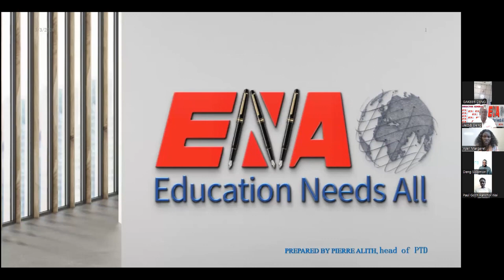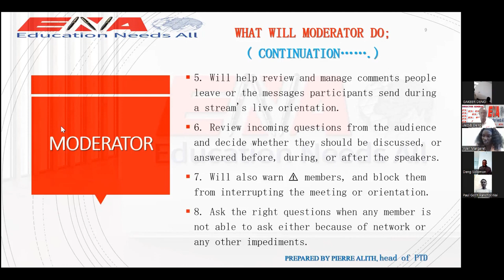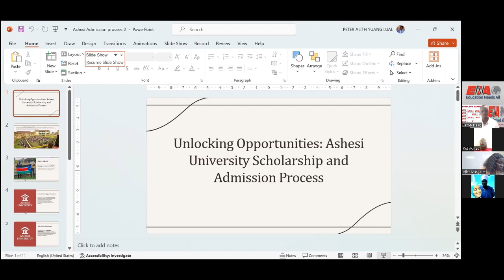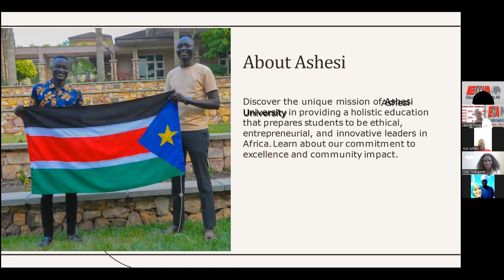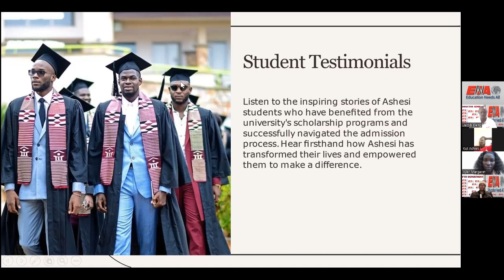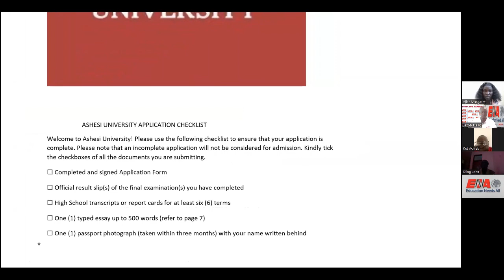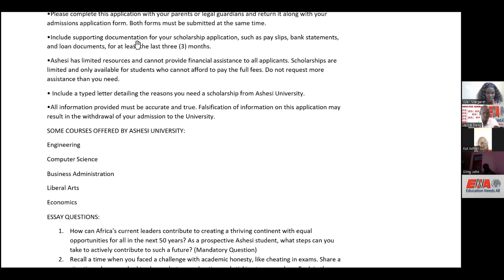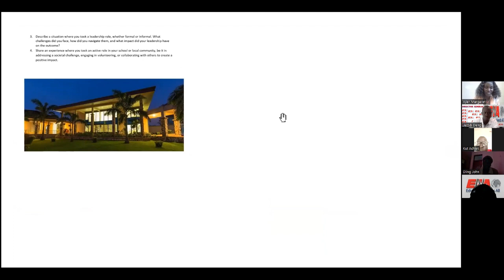Ashesi University Scholarship Orientation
ENA orientation for the Mastercard Scholars Program at Ashesi University.